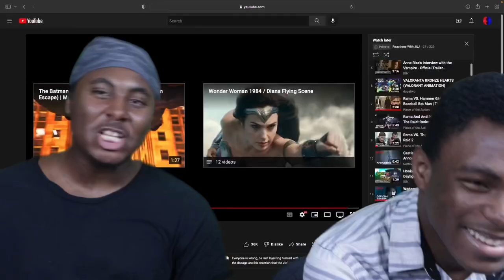"This Left Me Wondering" | The Wonder - Official Trailer Netflix (Reaction)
I know the human body is a complex work of art, being able to not eat for 4 months is crazy. Not to mention that you body doesn't even change in he slightest. Nahhh, you either have to be an alien or something other than a human being because that's not possible. But, the trailer was good, it caused me to wonder what's is going on with her which to me is plus since it cause you to think about the title. Sometimes I get tired of saying this but their ain't no other platform coming out with bangers like netflix be doing, At times I be only thinking that netflix is the only streaming platform out there. As always shoutout to you or reading this and let us know what you think in the comment section below, Plus if you want to support the channel and help us get grow as a channel than you can donate to cashapp: $jrgray445.